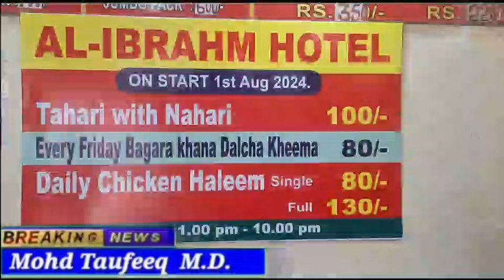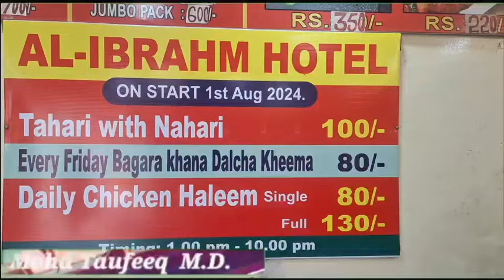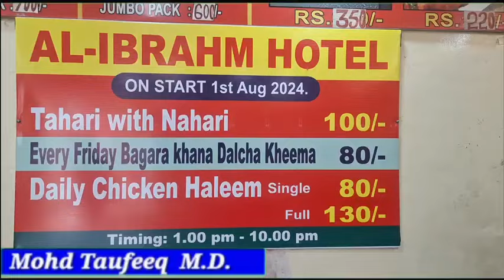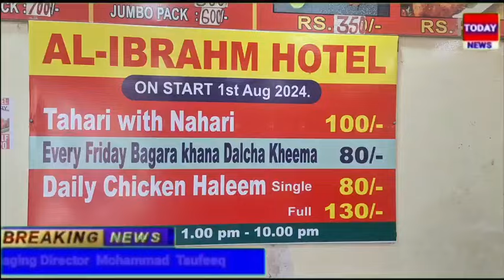TODAY NEWS MUSHEERABAD AL IBRAHIM HOTEL MUSHEERABAD ON 1ST AUGUST 2024 START TAHARI WITH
AL IBRAHIM HOTEL  MUSHEERABAD   ON 1ST AUGUST 2024 START TAHARI WITH NAHARI & EVERY FRIDAY SPECIAL BAGARA KHANA DALCHA KHEEMA AND DAILY CHICKEN HALEEM COME  AND ENJOY WITH DELICIOUS DISHES SEPRATE FAMILY SECTION ALSO AVAILABLE